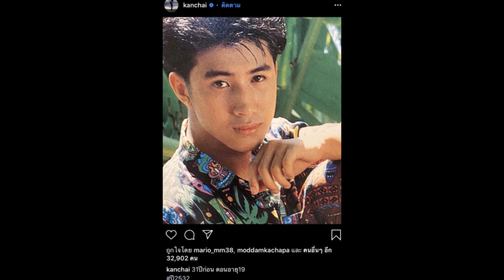หนุ่ม กรรชัย ขุดภาพเก่า 30 ปีก่อน หล่อเป๊ะเว่อร์ มาริโอ้ ยังต้องคอมเมนต์ !!!